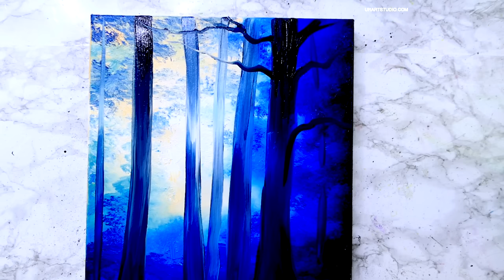Crow | Landscape Painting | Oval Brush Technique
* COLORS - payne's grey/black, titanium white, sky blue, prussian blue